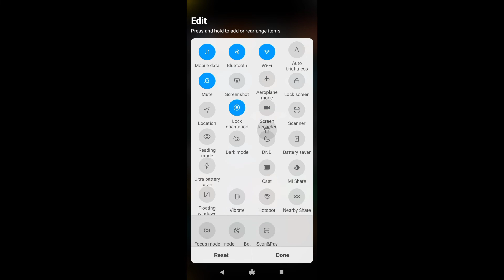Redmi Flashlight not showing or missing problem fix | flashlight show nahi ho raha hai | mi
is vodeo me maine aapko bataya hai agar aapke phone me flashlight show nahi ho raha hai missing hai kaam nahi kar raha hai to ye video aapke liye hai